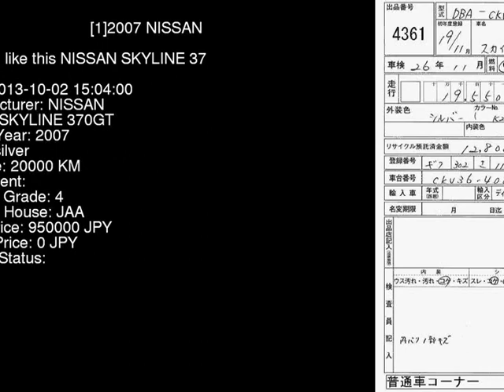2007 NISSAN SKYLINE 370GT CKV36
the Authority on JDMs since 2007!  . Details on this car from auction in Japan